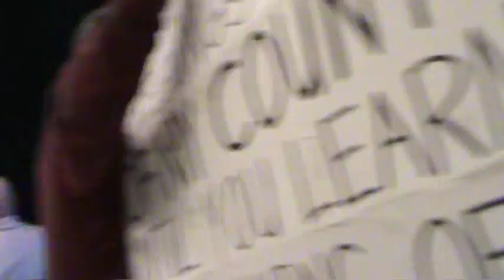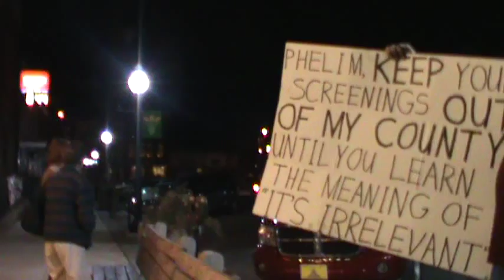FrackNation- Phelim McAleer Talks to Crowd - Montrose, Pa. - 4-8-13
This is during the Q & A session after the screening of his movie, "FrackNation".  McAleer speaks his mind and calls Dimock residents and environmentalists "liars" and embraced literally by Helen Humphreys of Williams Gas Co. and others as he twists the "facts" of the gas industry invasion of our county and he spews out his disdain for Josh Fox and others.  His own Ireland has a moratorium against gas drilling for two years and he couldn't convince his own country but comes here to convince Americans to be industrialized and used by multi-national corporations. This was in Montrose Theater, Susquehanna County, Pa.. About 200 people attended.  Sorry, for the poor quality; I had to hold the camera and didn't feel safe to use the tripod and moved around in a crowded theater;  Before the movie, I used a tripod and was pushed by a patron aggressively.